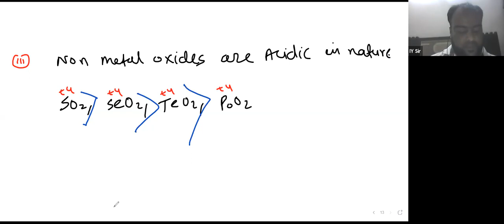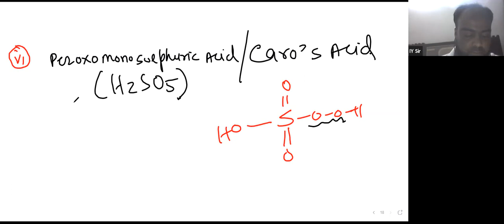Learnivio | Halide & Oxyacid of group 16 | P Block | Lect 8 | NEET A1 | 21-08-2021